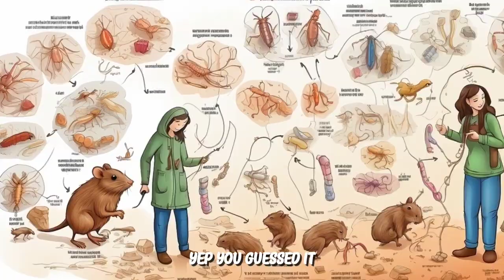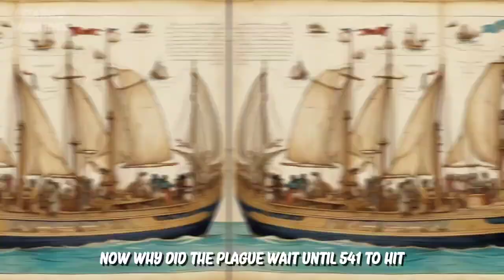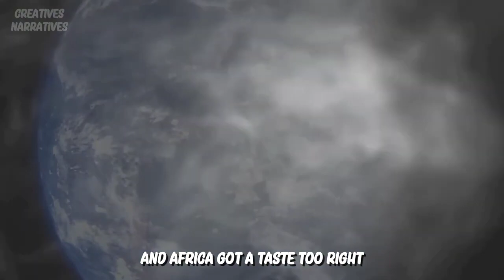Thankfully, We're Not Living in Those Times! What's the Issue? | 536 AD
Step back in time to the year 536 AD, one of the darkest and most mysterious years in human history. In this gripping YouTube video, we delve into the events and phenomena that plunged the world into darkness and despair. From a mysterious volcanic eruption to widespread famine and chilling climate changes, discover the catastrophic series of events that led to a year of unparalleled suffering and devastation. Join us as we unravel the secrets of 536 AD and uncover its lasting impact on civilizations around the globe. Prepare to be captivated by this exploration of a forgotten chapter in history.

Your support fuels my enthusiasm. I assure you, exciting and captivating videos are coming your way in the future!

Sure, here are the SEO tags without the commas:

AD
Worst year in history
Catastrophic events
Plague of Justinian
Global cooling AD
Dark Ages beginning
th century disasters
Impact on civilizations
Historical calamities
AD history
Environmental disasters AD
Societal collapse AD
Famine and disease outbreak AD
Significance of AD
Historical anomalies AD
Ancient history disasters
AD facts
Consequences of AD
The year AD explained
Historical crisis AD
Year events
What happened in AD
AD documentary
AD timeline
AD explained
The worst year in human history
Natural disasters in AD
Plague in AD
Global events in AD
th century catastrophe
The dark year AD
Historical catastrophes AD
Year significance
Historical turning point AD
AD world history
Historical mysteries of AD
Catastrophic climate events AD
The year civilization collapsed
AD apocalypse
AD disaster
Events that changed history in AD
AD and its aftermath
The year the world changed
Ancient civilization collapse AD
The year without summer AD
The lost year AD
The forgotten year in history
What caused the worst year in history
AD explained in detail
The catastrophic year of AD
Year historical analysis
The beginning of the end: AD
The year everything went wrong
Year AD: Unraveling the mysteries
The dark days of AD
The turning point: AD
The year of doom: AD
The year civilization fell apart
Climate disasters in AD
Historical crisis: AD
The year the world froze
The worst year ever: AD
The year that changed everything
Year AD: A historical perspective
The darkest year in human history
AD and its consequences
Year of chaos: AD
The great calamity of AD
Year AD: An in-depth look
The forgotten catastrophe: AD
Exploring the mysteries of AD
The year the world fell silent
The year of despair: AD
The lost year of history: AD
The year of suffering: AD
The mysterious year of AD
Year AD: Examining the aftermath
The year the sun disappeared: AD
The year of darkness: AD
The forgotten apocalypse: AD
Year AD: Understanding the impact
The year of devastation: AD
Year AD: The end of an era
Year AD: A global catastrophe
The year of death: AD
The year the world froze over: AD
The catastrophic events of AD
The year without mercy: AD
The silent year: AD
Year AD: The beginning of the end
The year the world stood still: AD
Year AD: Deciphering the chaos
The year that changed history forever: AD
Year AD: The year of doom
The forgotten year of suffering: AD
The year the earth cried out: AD
The year of despair and darkness: AD
Year AD: The year of despair
The year the world wept: AD
Year AD: The year of ruin
The year of death and destruction: AD
Year AD: The year the world burned
The year of calamity and chaos: AD
Year AD: The year of devastation
The forgotten year of despair: AD
Year AD: The year the earth rebelled
Year AD: The year the world ended
The year the world fell apart: AD
Year AD: The year of catastrophe
The year of sorrow and suffering: AD
Year AD: The year of darkness and death
The year of tragedy and turmoil: AD
Year AD: The year of desolation
The year of destruction and despair: AD
Year AD: The year of sorrow
The year of devastation and death: AD
Year AD: The year the world collapsed
The year of ruin and despair: AD
Year AD: The year of death and darkness
The year of anguish and agony: AD
Year AD: The year of ruin and destruction
The year of chaos and catastrophe: AD
Year AD: The year of suffering and sorrow
The year of catastrophe and calamity: AD
Year AD: The year of darkness and despair
The year of disaster and devastation: AD
Year AD: The year of agony and anguish
The year of despair and destruction: AD
Year AD: The year of anguish and agony
The year of sorrow and despair: AD
Year AD: The year of death and destruction
The year of darkness and despair: AD
Year AD: The year of tragedy and turmoil
The year of suffering and sorrow: AD
Year AD: The year of desolation and death
The year of death and darkness: AD
Year AD: The year of ruin and despair
The year of ruin and destruction: AD
Year AD: The year of sorrow and suffering